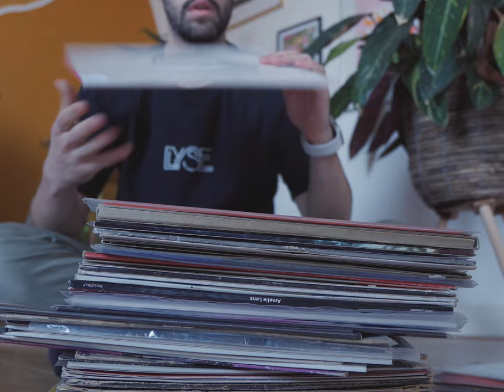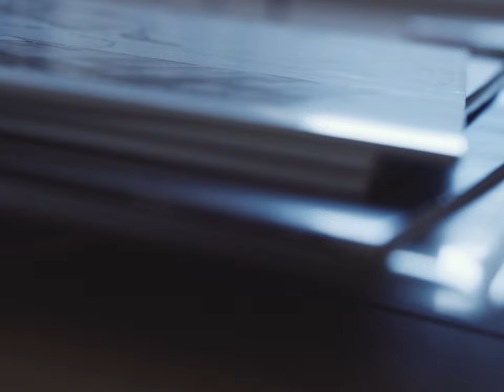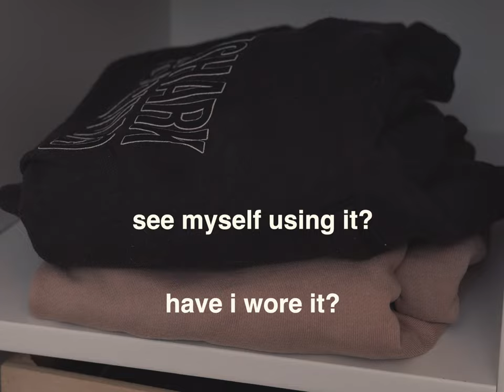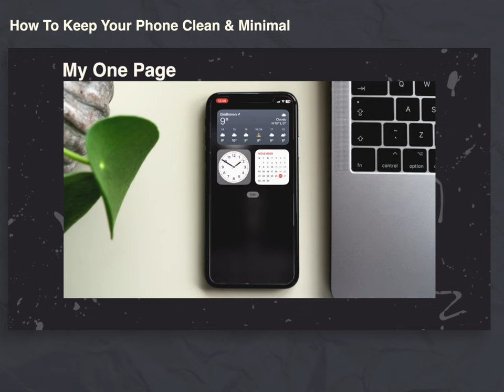6 Days To Minimalism | The Ultimate Decluttering Guide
It’s been more than 7 days since I started my minimalist journey; and trust me, a lot has changed. I no longer own anything, I sleep on the same place I work, I have one towel which I use for a lot of things, and my teeth, I brush them with soap. I got rid of the unnecessary things in life.

In this video, you will join me on a 6-day journey to minimalism, on what i call the ultimate decluttering guide. I will share tips and techniques for decluttering and simplifying your life, from your physical space to your mental state, and even your phone. From day one to day six, you will see the transformation that minimalism can bring to your life.

I share my own personal experience with minimalism and how it has improved my overall well-being, in just 6 days. This video is perfect for anyone looking to simplify their life and find peace in the midst of chaos.

By the end of the video, you will have all the tools you need to start your own minimalism journey, in mere 6 days. So join me and let's get started on creating a more peaceful and fulfilling life.

Timestamps:

00:00 Fun Intro
00:30 Day 1 - Living Room
02:50 Day 2 - Bedroom
04:01 Day 3 - Kitchen
04:58 Day 4 - Bathroom
05:34 Day 5 - Study Room
06:01 Day 6 - Digital

🔗 LINKS 🔗

Channel stats at time of upload:
Time to Produce: ~51hrs